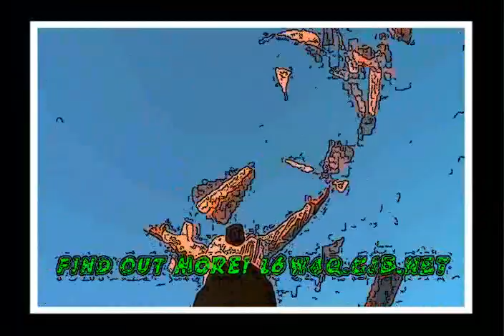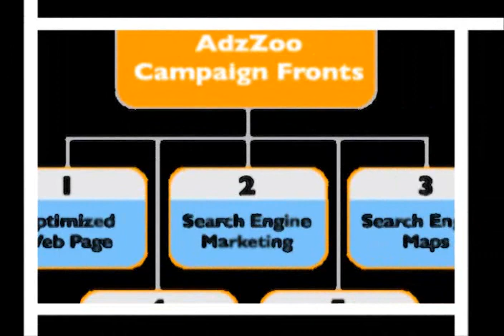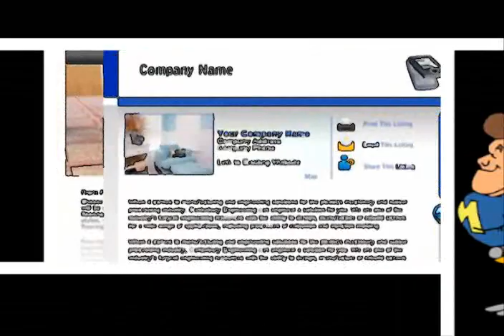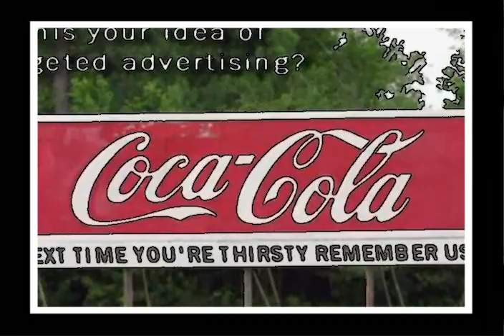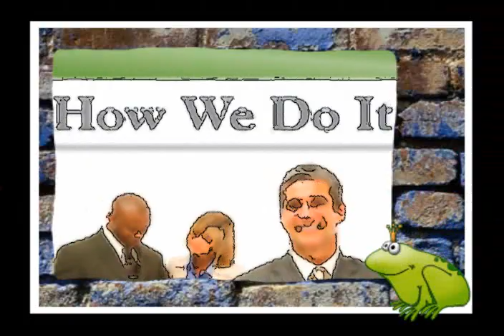When I Grow Up I Wanna Sell Advertising ~Team72k~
- Capitalize on this incredible market transition by becoming an Independent AdzZoo Representative. Discover how you can make money with this tremendous part time or full time business opportunity.

- As a small business owner in today's economy its more important than ever to get the most bang for your buck. When considering any advertising campaign there are literally hundreds of options to choose from, but which one is best for your particular market and budget?

Let us help. As a local Advertising Campaign Director, I can help you cut through the clutter and formulate a winning advertising campaign strategy for marketing your local business online. Take a tour of our local advertising solutions and receive a no obligation needs analysis for your specific business, market and budget.

Our technology has helped thousands of businesses across the country and now we're ready to help yours.

- Capitalize on This Incredible Market Transition by Becoming an Independent AdzZoo Representative

AdzZoo is quickly becoming a leading provider of online marketing campaigns for small-to-mid-sized companies. While other advertising mediums continue to decline, the internet has continued to grow. Capitalize on this incredible market transition by becoming an Independent AdzZoo Representative. Discover how you can make money with this tremendous part time or full time business opportunity.

97% of people with online access will research products and services online before they purchase

35% of all searches are done with an intent to buy

55% of all local searches are done with an intent to buy Of all local searches, 8 out of 10 call or visit a store and 60% of those result in a purchase of some kind

Times are rapidly changing and traditional advertising mediums are losing their effectiveness. AdzZoo has The Solution!

Team72k - The King of Local Advertising